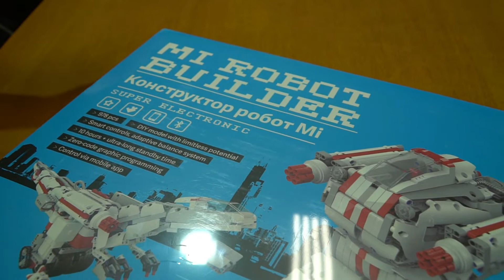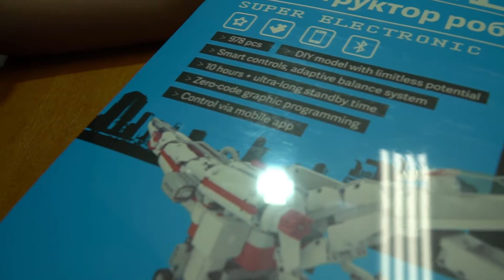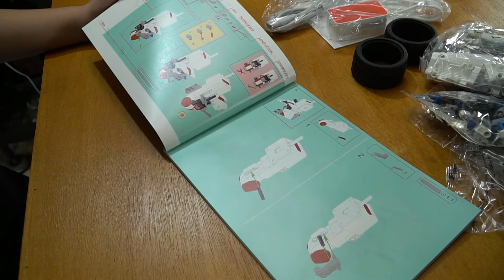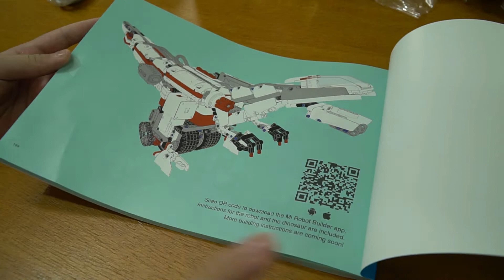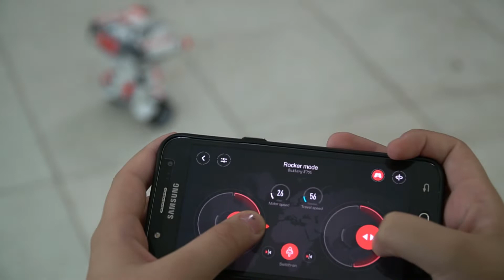Robótica para crianças , benefícios para desenvolvimento infantil.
Montei meu primeiro robô da Xiaomi que equilibra em 2 rodas com controle remoto via APP .

 Confira no vídeo a tecnologia embarcada neste brinquedo de montar.